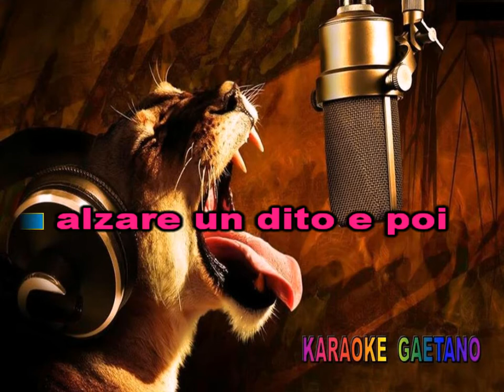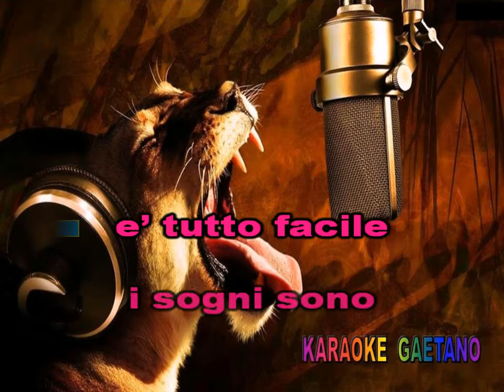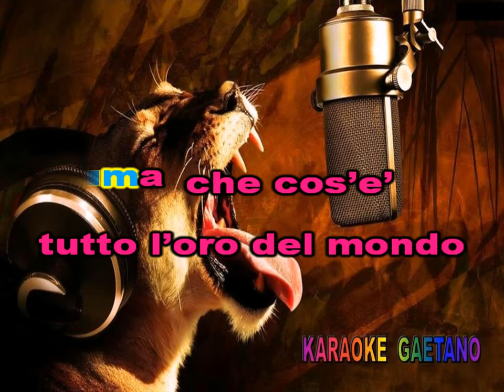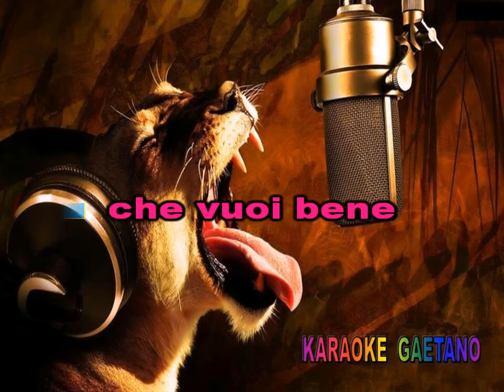Al Bano L'oro del mondo Karaoke